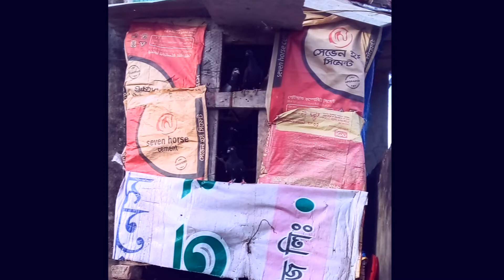Pigeon Masti | Kalam Khan New Kobutar Video 2021 / Pigeon farm in bangladesh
Pigeon farm in bangladesh | Pigeon Masti | Kalam Khan New Kobutar Video 2021

Google Plus -

Stay With KALAM KHAN

কবুতর পালন | কবুতর পালন পদ্ধতি | পায়রা পালন | পায়রা পালন পদ্ধতি | কবুতর চিকিৎসা | কবুতরের চিকিৎসা